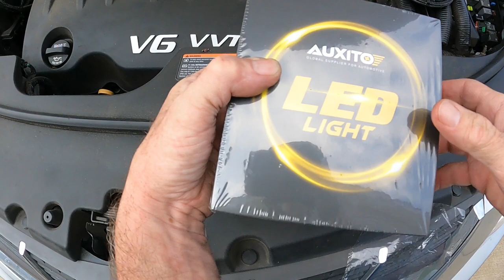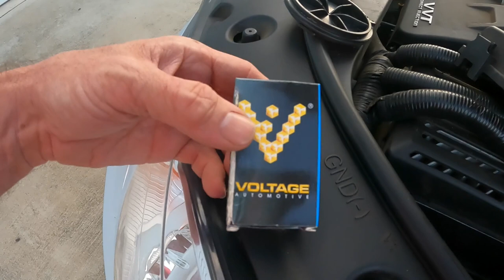The BEST LED Headlight Bulbs - AUXITO - 2010 Cadillac SRX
Today we test these Auxito LED Headlights ... WOW!  These are easily the best headlights I have installed!  Super Bright!!